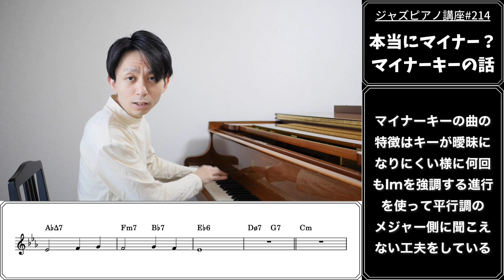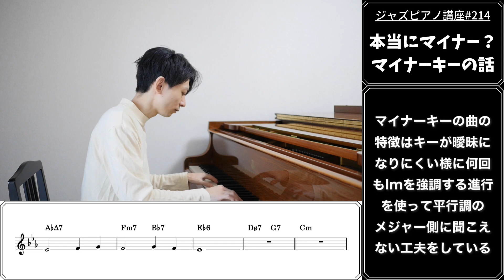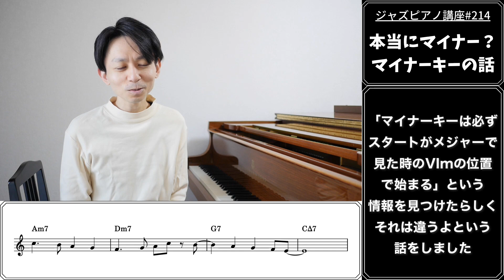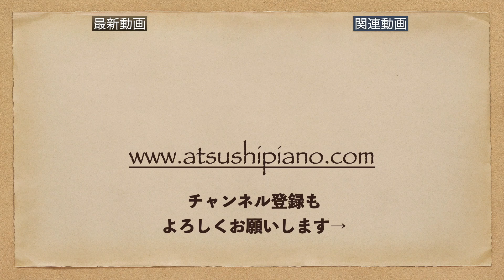ジャズピアノ講座214「マイナーキー？VIマイナー？」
曲を覚える上でどこをI度とするかという話でこの話題になりました。